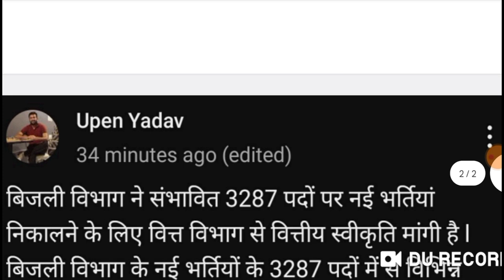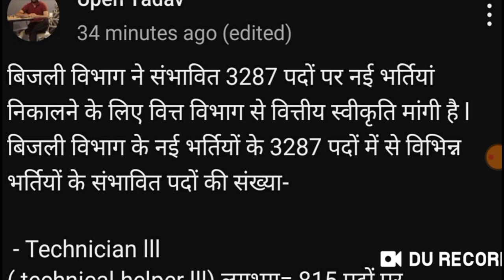नई भर्ती 3287 पदों पर # विज्ञप्ति, परीक्षा तिथि # Breaking news# उपेन यादव